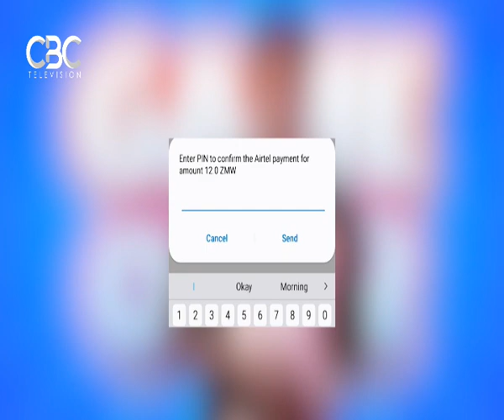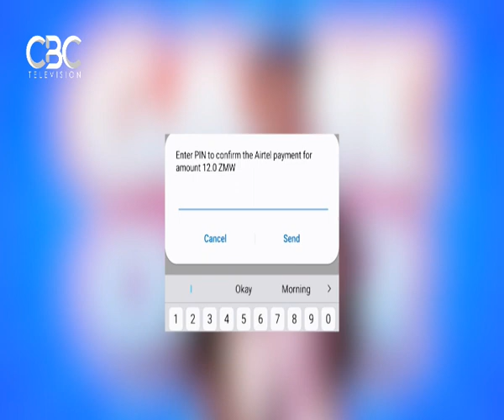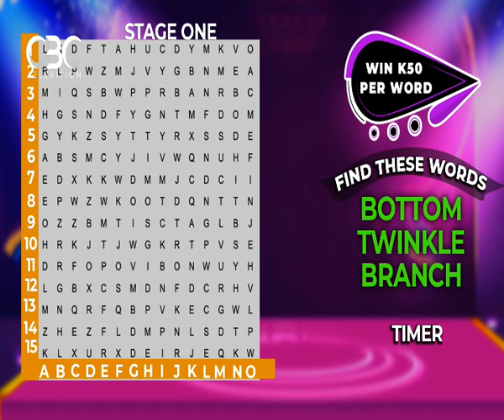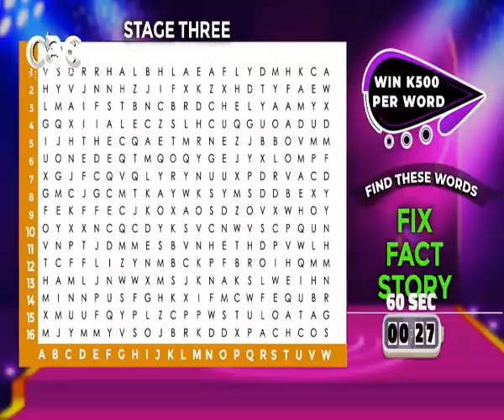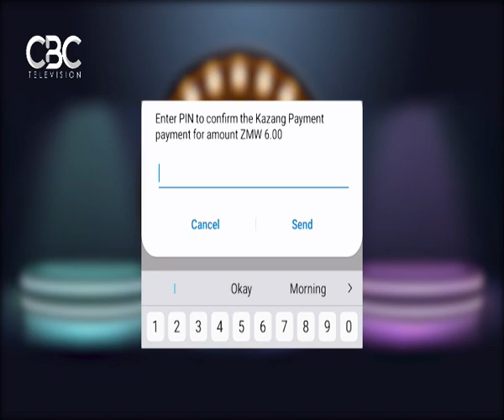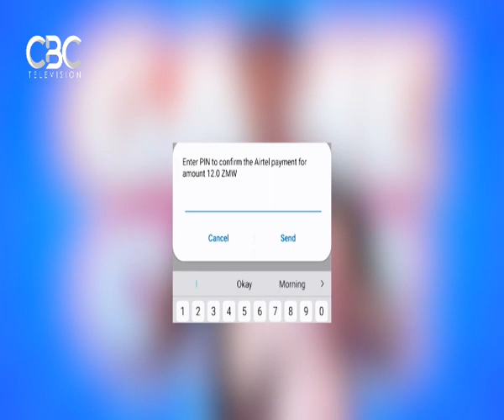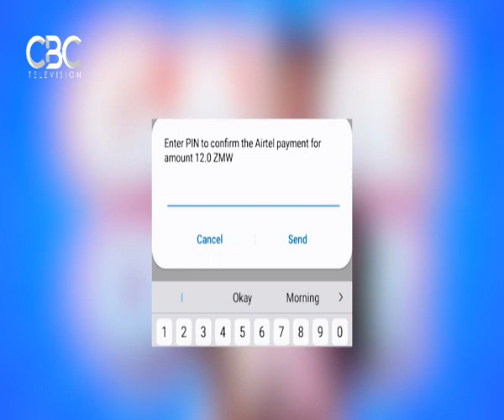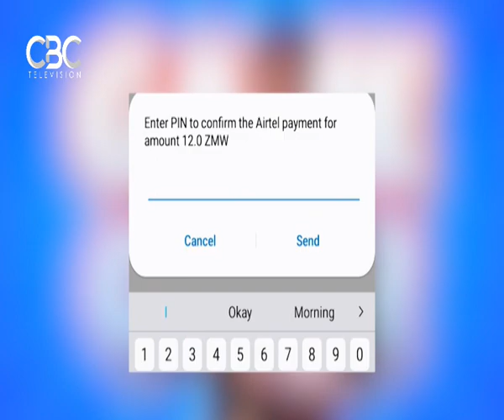LET'S PLAY GAME SHOW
LET'S PLAN GAME SHOW
7TH EPISODE